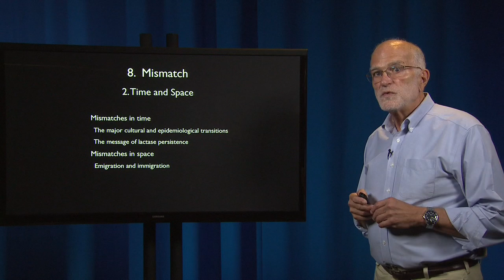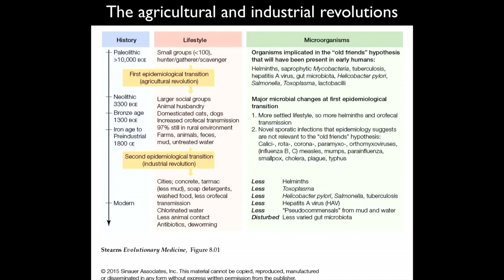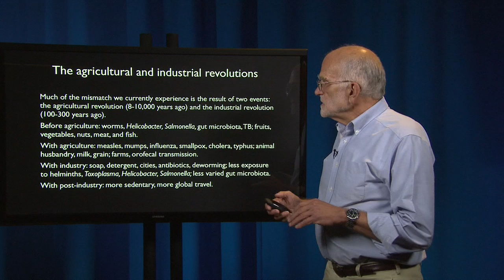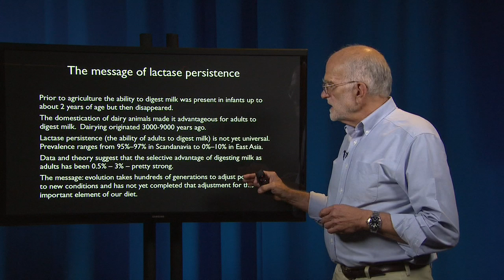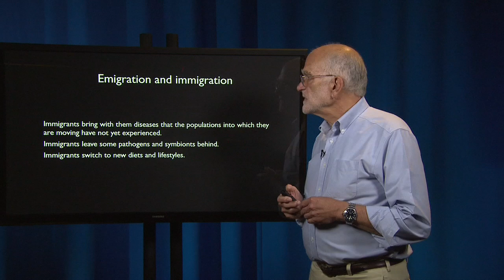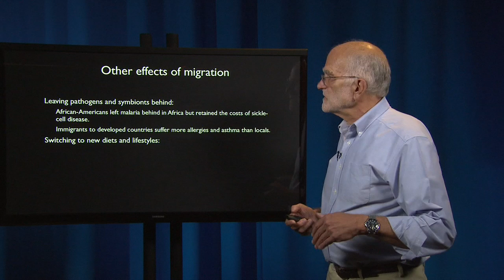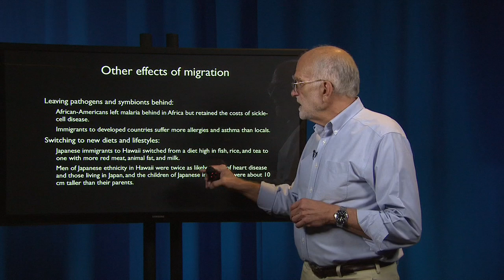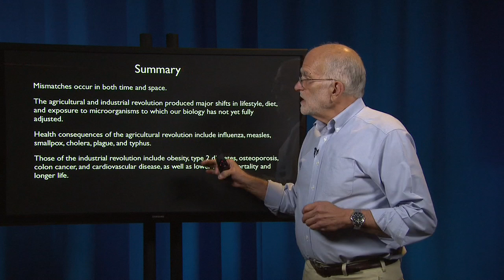8.2 - Mismatch: Evidence from time and space